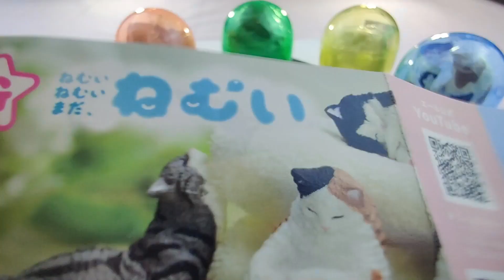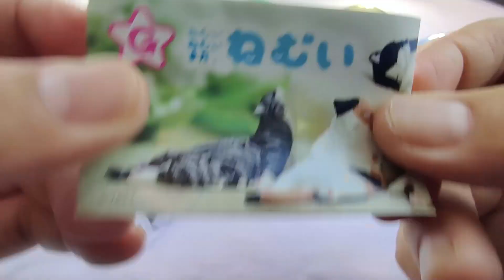ASMR MYSTERY SURPRISES Satisfying Unboxing NO Talking Video NCS0043 Lazy Cats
Lazy Cats
1 Mike
2 Persia
3 American show
4 Scottish
5 Hachiware

all items are limited. Good Luck!